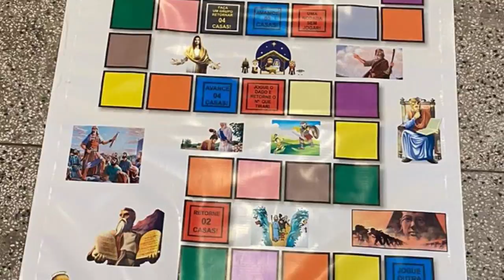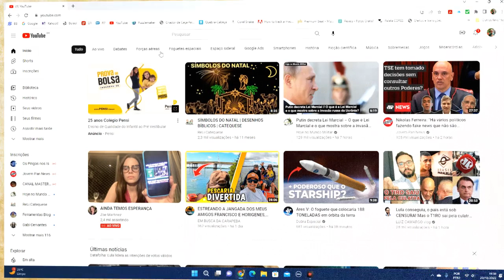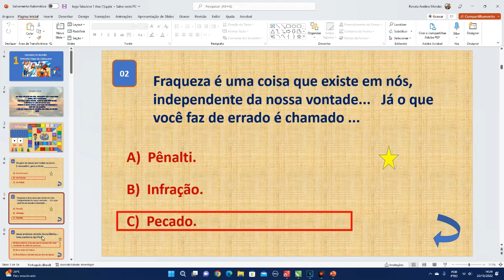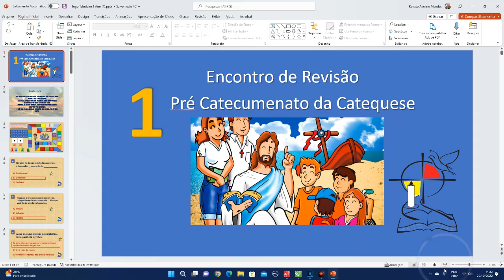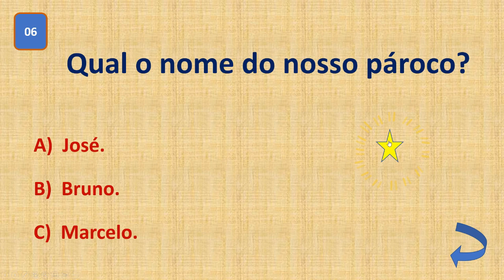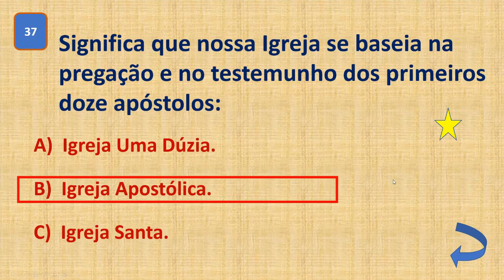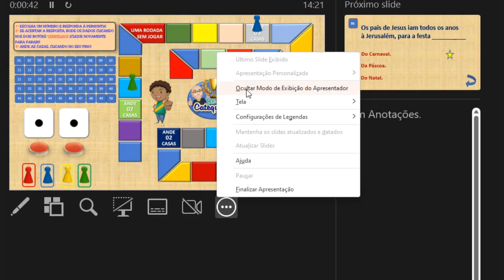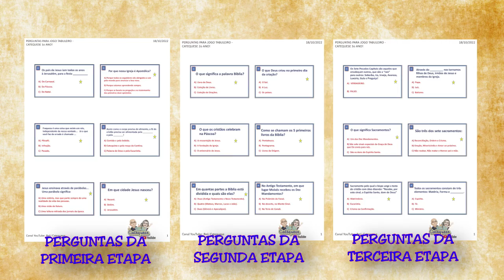DINÂMICA DE REVISÃO | JOGO DO TABULEIRO | CATEQUESE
*Jogo Tabuleiro JONAS E O PEIXE 1,50 X 0,80 Cm para impressão:*